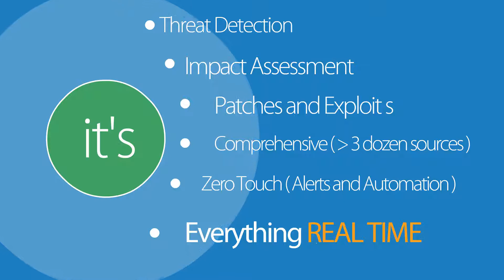ThreatWorx - 1 minute introduction